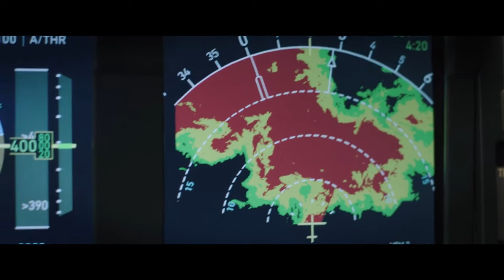MAYDAY (2023) |BANDE ANNONCE VF| Gerard Butler, Mike Colter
Titre original : Plane
Origine : Royaume-Uni, États-Unis
Genre : Action, Thriller
De Jean-François Richet
Avec Gerard Butler, Mike Colter, Yoson An, Tony Goldwyn, Daniella Pineda, Paul Ben-Victor

Synopsis
Un pilote commercial, Brodie Torrance, a réussi l'exploit de faire atterrir son avion endommagé par une tempête sur la terre ferme. Il va découvrir qu'il s'est déposé sur une zone de guerre. Lui et les passagers se retrouvent pris en otage.